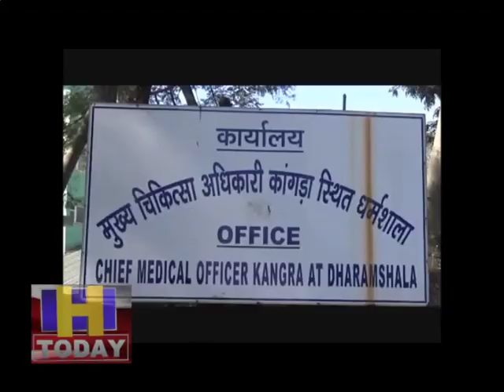कांगड़ा के चार स्वास्थ्य खण्डों में लिंग अनुपात में आई गिरावट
प्रधानमंत्री नरेंद्र मोदी के बेटी बचाओ , बेटी पढाओ अभियान पर प्रदेश के सबसे बड़े जिला पर फिर रहा पानी दो स्वास्थ्य खण्डों में 1000 लड़कों पर 883 और 876 लड़कियां प्रदेश के सबसे बड़े जिला कांगड़ा के चार स्वास्थ्य खण्डों में लिंग अनुपात में गिरावट आ गई है आंकड़े सामने आने के बाद स्वास्थ्य विभाग हरकत में आ गया है